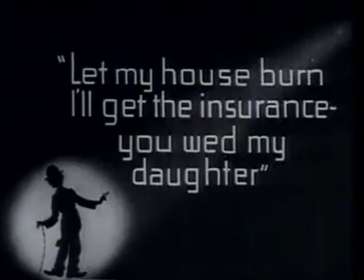Charlie Chaplin - The Fireman (O Bombeiro) [1916]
Charlie Chaplins 52nd Film Released June 12 1916 The Fireman was the second film Charlie Chaplin created for Mutual Films in 1916. Released in June 1916, it starred Charlie as the fireman and Edna Purviance as the daughter to Leo White. Leo White played a character trying to arrange with Eric Campbell (the fire chief) to have his house burn down so he could collection the insurance money.